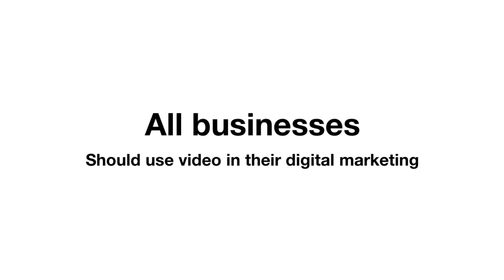Who should use video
Which businesses should be using video as part of their digital marketing strategy?